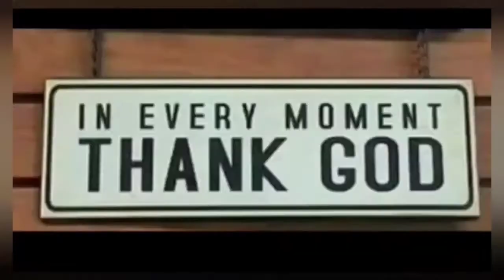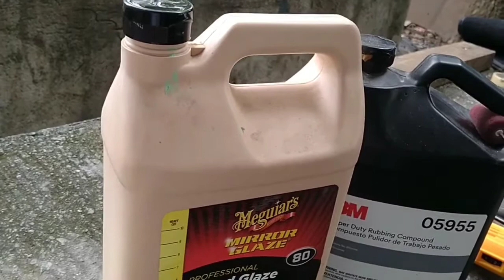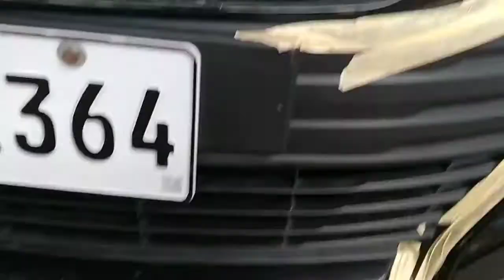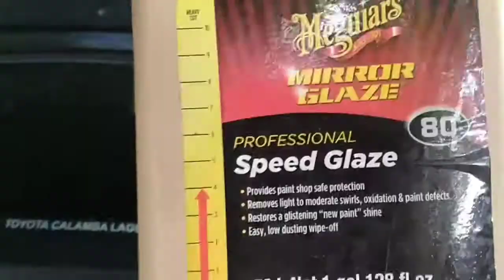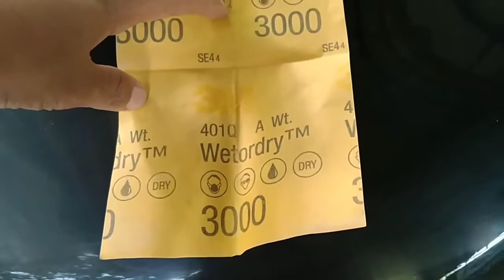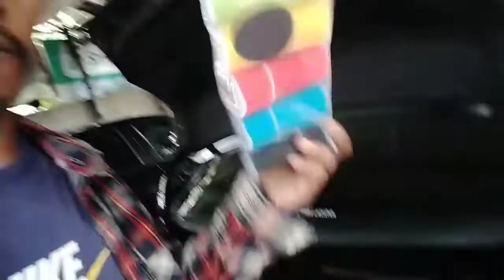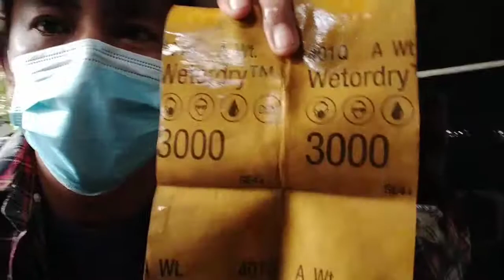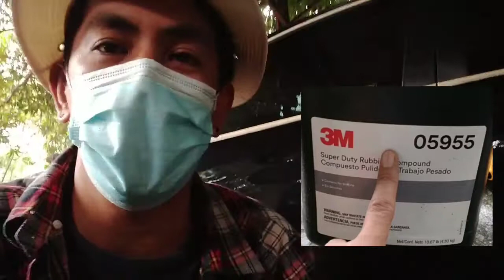TOYOTA VIOS before & after buffing with rubbing compound,ano gamit ko combination compound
HEADLIGHTS TAILLIGHTS BUFFING
CHROME EMBLEM CLEANING
EXTERIOR DETAILING
INTERIOR DETAILING

Salamat po panginoon ☝️🙏🏻🙏🏻🙏🏻